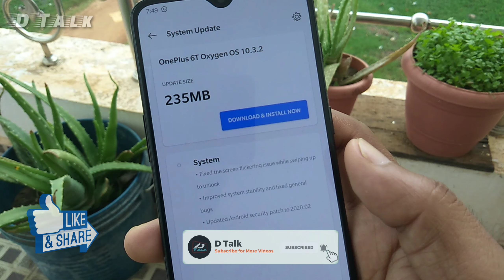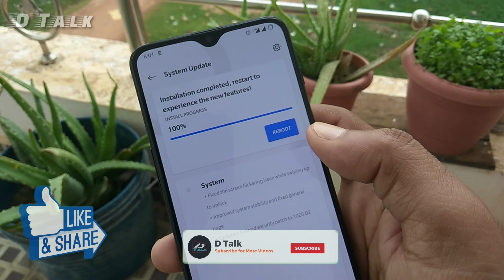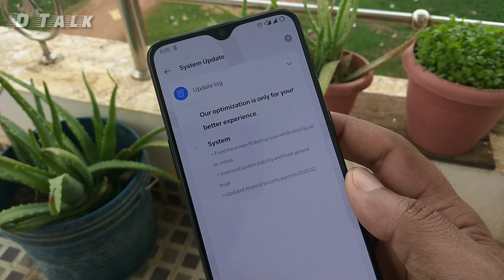Oxygen OS 10.3.2 Stable Update for Oneplus 6 & 6T | New Update for Camera & Battery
Oxygen OS 10.3.2 latest Stable Update for OnePlus 6 & 6T | New Updates | Update android 10 stable OxygenOS 10.3.2

Hello Dosto "D Talk" Channel Me Aapka swagat hai
Dosto iss video me bataya hu Oneplus ka New Update Oxygen OS 10.3.2 Stable Version ke bare me. iss new update me kya naya milne vala hai vo sarii details iss video me bataya hu. Dosto is update ke alava kya new update ki jarurat hai vo bhi iss video me bataya hu.
Dosto iss video ko jarur pura dekhiyega or issi type ke video ke liye hame niche diye huye link par follow bhi kar sakte hai.

oneplus 6,
Oneplus6T,
OxygenOS10.3.2,
Stable android 10 for oneplus 6,
stable android 10 for 6t,
Oxygen os 10.3.2 for oneplus 6,
Oxygen os 10.3.2 for oneplus 6t
Oxygen Os 10.3.2 Stable Update For Oneplus 6t,
Oxygen Os 10.3.2,
Oneplus 6t Oxygen Os 10.3.2,
Oneplus 6 Oxygen Os 10.3.2,
Latest Stable Update For Oneplus 6,
Oneplus 6 Latest Update,
Os 10.3.2 Update,
Oxygen Os 10.3.2 Update stability,
Android 10,
Oxygen Os 10.3.2 Update Oneplus 6,
Stable Oxygen OS 10.3.2 Review,
Oneplus 6 Oxygen OS 10.3 Update,
Oxygen Os 10.3.2 Update Oneplus 6t,
xda,
10.3.1
10.3.2